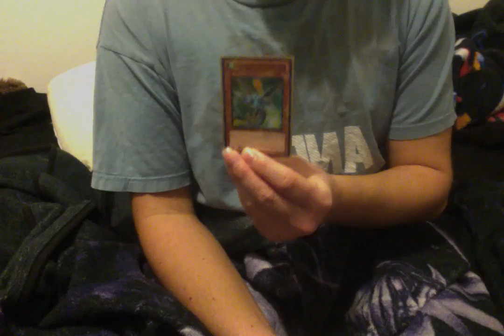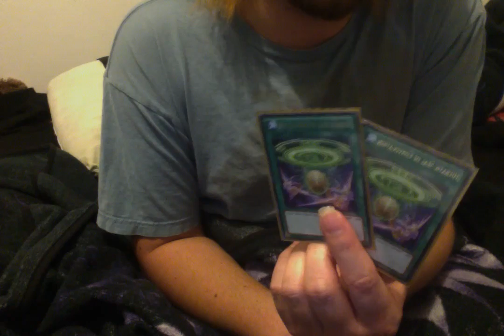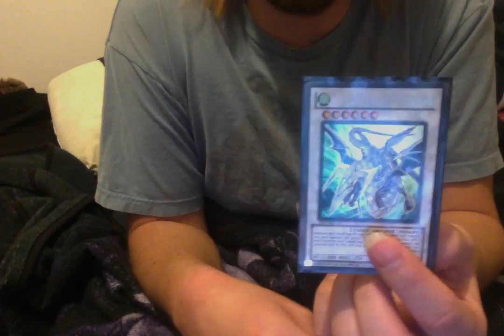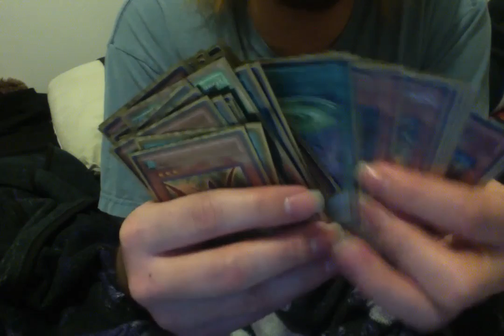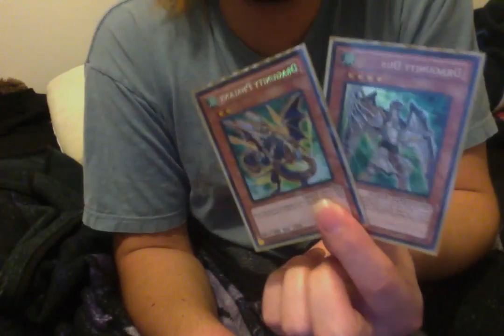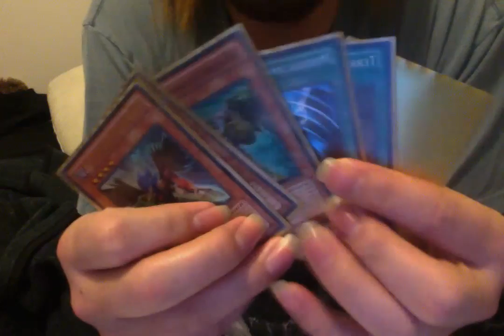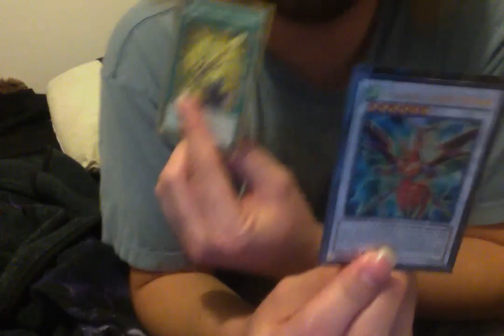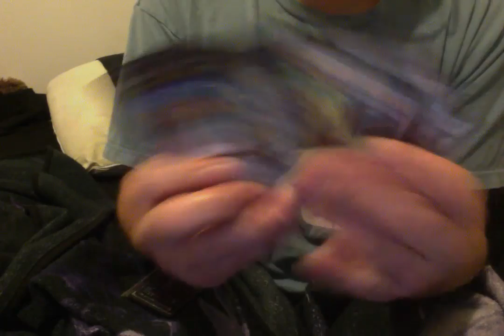Dragunity FTK OTK Maxx C Challenge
A pretty pure dragunity deck that's really good considering how the deck used to be.

Wonder Girls - Stop
Girl's Day - I Don't Mind
Tommy Heavenly6 - Lollipop Candy Bad Girl
Kara - Sweet Days
Ayumi Hamasaki - Last Links
Glam - I Like That